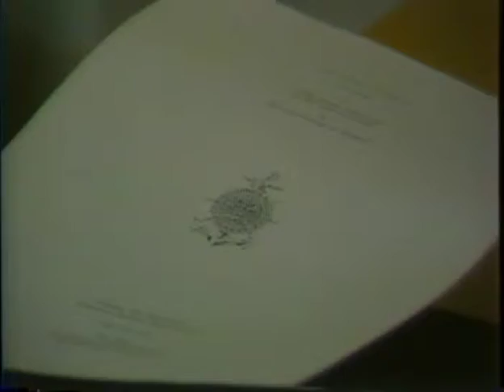CNC Graduation 2